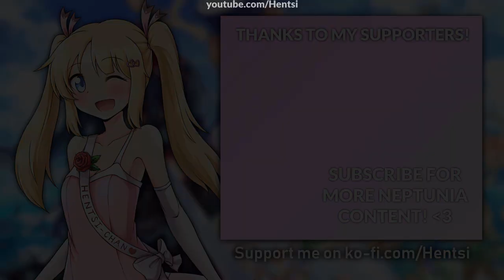The Merryweather Heist | Grand Theft Neptunia V [#22]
noire robs stuff with her friends